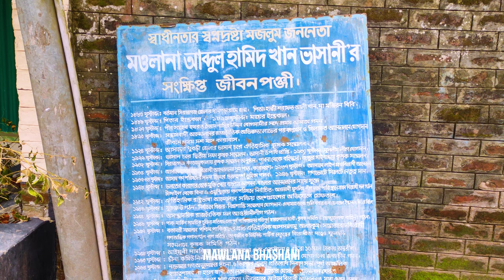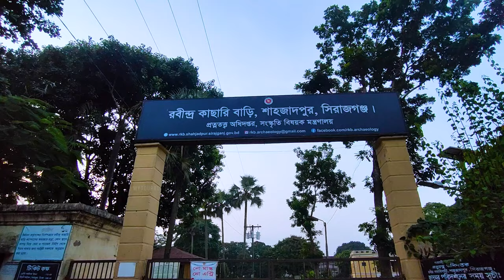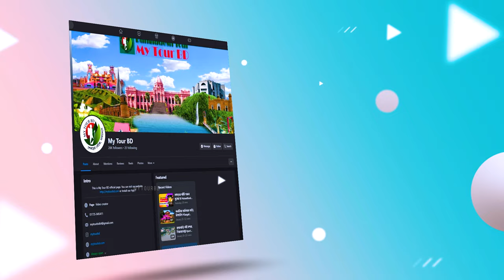Complete Tour Guide of Sirajganj | সিরাজগঞ্জ জেলার সকল দর্শনীয় জায়গা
In this video, we take you on a tour of Sirajganj, a district located in the northern region of Bangladesh. From historical landmarks to natural wonders, we'll show you the best places to visit, things to do, and foods to try in this lesser-known part of the country. Whether you're a local or a traveler, this guide will give you an in-depth insight into the rich culture, traditions, and lifestyle of Sirajganj.

সিরাজগঞ্জ জেলার সকল দর্শনীয় জায়গা

সুন্দর সুন্দর ব্যাকগ্রাউন্ড মিউসিক পেতে এপিডেমিক সাউন্ড এর সাবস্ক্রিপ্সন নিন এই লিংক ব্যবহার করে